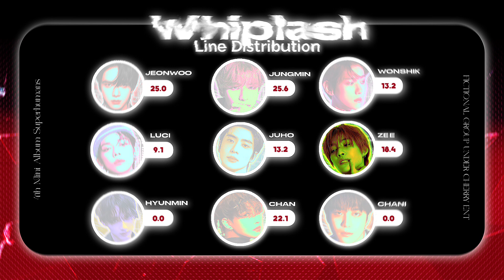CB9 "WHIPLASH" LINE DISTRIBUTION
CB9's 4th Mini Album "Superhuman Beings"
1. Super
2. Hall of Fame
3. Problematic
4. Whiplash

CB9
Jeonwoo
Luci
Hyunmin
Jungmin
Juho
Chan
Wonshik
Zee
Chani

Video Director: chaemoonified